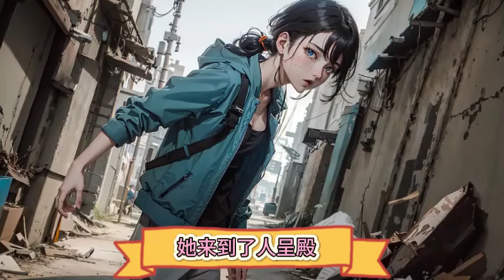最新《魔劍獨尊，開局自廢丹田》858~860集：我本是宗門內擁有最強天賦的宗主繼承人，可師傅卻在臨終前讓我自廢丹田，